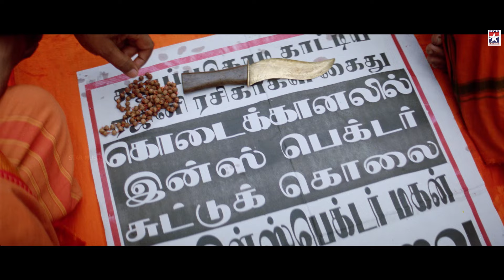Manidhan Solkindra HD Video Song | Raam Tamil Movie | Jiiva | Saranya Ponvannan | Yuvan Shankar Raja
Raam Tamil movie songs HD, Manidhan Solkindra video song featuring Jiiva, Rahman and Gajala. Music composed by Yuvan Shankar Raja and Directed & produced by Ameer Sultan.

Movie : Raam
Song : Manidhan Solkindra
Cast : Jiiva, Gajala, Saranya Ponvannan
Singer : K. J. Yesudas, Vijay Yesudas, Ranjith
Lyricist : Snehan
Year : 2005

Raam Tamil Movie also stars Murali, Saranya Ponvannan, Kunal Shah, Pratap Pothan and Ganja Karuppu among others.